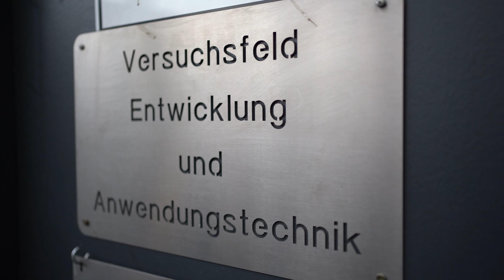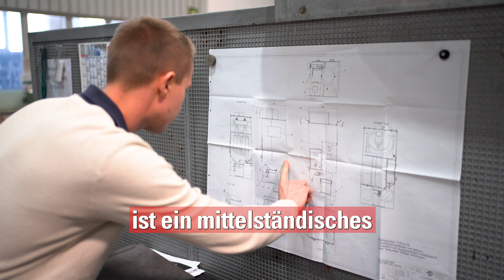Duales Studium zum Bachelor of Engineering (B.Eng.) (m/w/d)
Du möchtest Deine theoretischen Kenntnisse direkt in der Praxis auf die Probe stellen? Du bist praktisch orientiert und dennoch wissbegierig? Du bist technisch interessiert, fleißig und motiviert? Dann bist Du bei diesem dualen Studiengang genau richtig!

Wie bieten Duale Studiengänge zum Bachelor of Engineering (B.Eng.) (m/w/d) in zwei Fachrichtungen:

1. Maschinenbau-Verfahrenstechnik
2. Maschinenbau-Konstruktion und Entwicklung